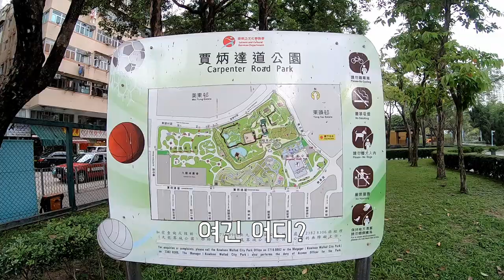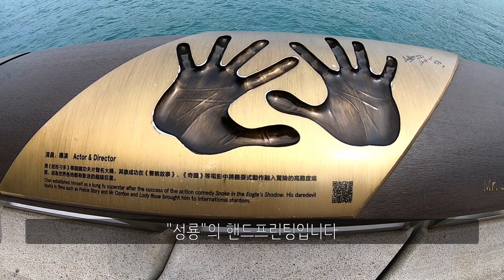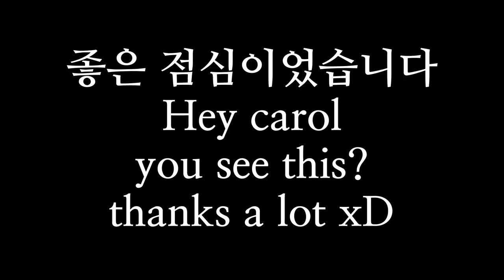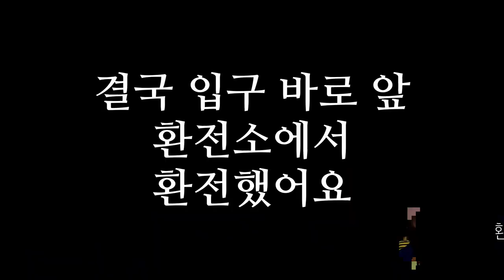진짜 천천히 여행했던 홍콩 5일 How to enjoy HK slowly for 5 days, Hong Kong